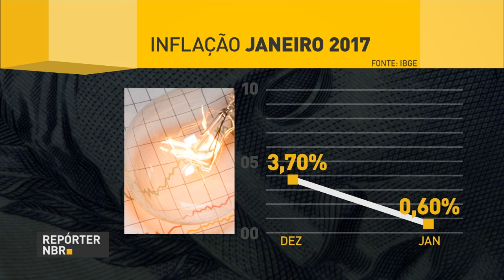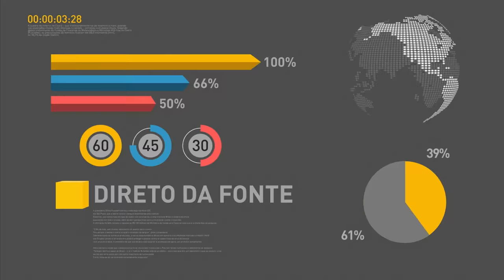Projeto de reforma do ensino médio começa a ser votado pelo Senado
REPÓRTER NBR 18H - 08.02.17: Projeto de reforma do ensino médio começou a ser votado pelo Senado. E mais: já estão abertas as inscrições para a Olimpíada Brasileira de Astronomia e Astronáutica para estudantes dos ensinos fundamental e médio. A inflação de janeiro teve o índice mais baixo para o mês desde 1979.